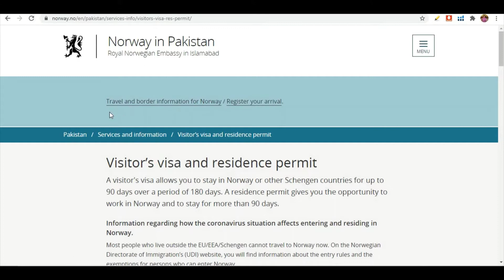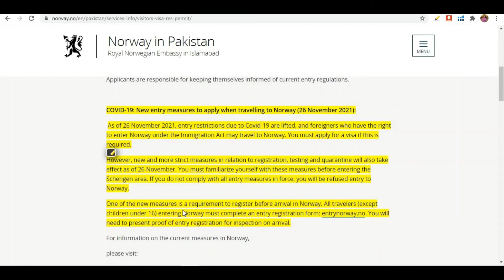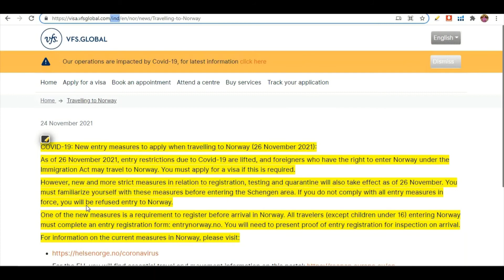norway visa update | norway visa 2021 | norway visa for pakistani | norway visa for indians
Facebook ID
Today i will describe you about latest information about Norway embassy visa updates of 2021.
1.News Source-=Norway Embassy Official Website Pakistan
Click the following YouTube Links for Norway Visa Application Form